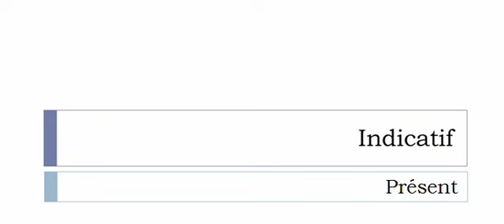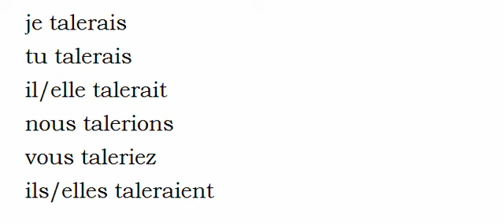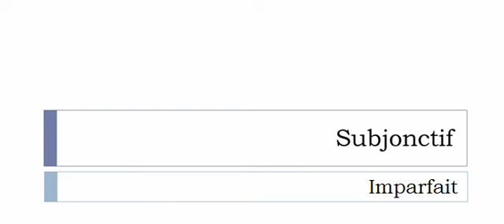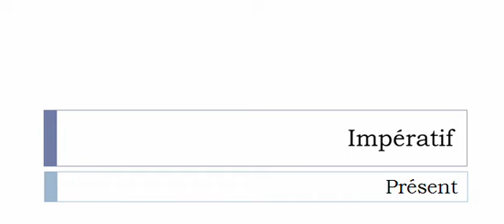Conjugaison visuelle # Verbe = taler =